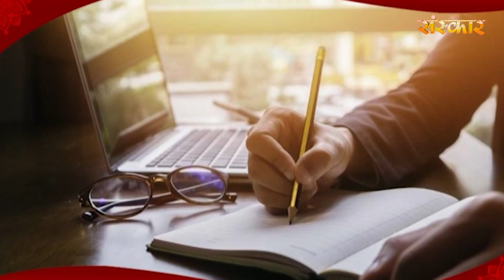श्री गणेश देवों में प्रथम पूज्य कैसे बने !! श्री गणेशाय नमः !! श्री गणेश उत्सव !! Ganesh Chaturthi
श्री गणेश देवों में प्रथम पूज्य कैसे बने !! श्री गणेशाय नमः !! श्री गणेश उत्सव !! Ganesh Chaturthi 2022

विघ्नेश्वर श्री गणेश को ही प्रथम पूज्य का अधिकार क्यों मिला देखिये, कैसे बने गणेश जी प्रथम पूजनीय, How did Ganesha become the first worshipper,
भगवान गणपति जी प्रथम पूज्य कैसे बने, श्री गणेश उत्सव, कैसे बने गणपति प्रथम पूज्य देव, Kese Bane Ganpati Pratham Pujya Dev, समस्त देवताओंमें कौन है सर्वोत्तम जिसे जगत पूजेगा सर्वप्रथम, Vighnaharta Ganesh, इसलिए है गजानन प्रथमपूज्य, Vighnaharta Ganesh, Jai Shree Ganesh, गणेश जी कैसे बने प्रथम पूज्य देव, Ganesh ji pratham pujya story, ganesh story shiv puran, Ganesh

kaise bane bhagwan ganesh pratham pujya dev, ganesh story, ganesh stories, ganesh pratham pujya kaise bane , ganesh ji kahani, ganesh ji ke pratham pujya banne ki kahaani, kaise bane ganesh pratham pujya,
ganesh story from shiv puran, first worshipped god,  pratham pujya ganesh, pratham pujya dev, who is worshipped first, why ganesh is worshipped first, why ganesh is worshipped beginning, ganesh ki pehle puja kyun hoti hai , ganesh ji sarvpratham pujniya kaise bane,
ganesh ke sarvpratham pujniya banne ki kahaani, lord ganesh first worshipped story ,ganesh facts, lord ganesh facts, facts about ganesh ji
shri ganesh pratham pujya , why ganesh puja is done first ,why ganesh puja is done first in hindi , sarvpratham ganesh vandana ,
विघ्नेश्वर श्री गणेश को ही प्रथम पूज्य का अधिकार क्यों मिला देखिये,

Song,lord ganesha stories,Why Lord Ganapati is Worshiped First,ganesh bhagvan story,ganesh ji ki kahani,gajanana,lambodar,ganesh kids story,vinayaka songs,ashtavinayak song,sidivinayak,laal bagh ke raja,vighnaharta shree ganesha,musak,bappa morya,ganesh story in hindi,ganesh kartikeya story,ekdanta